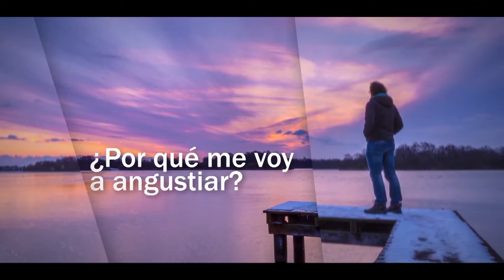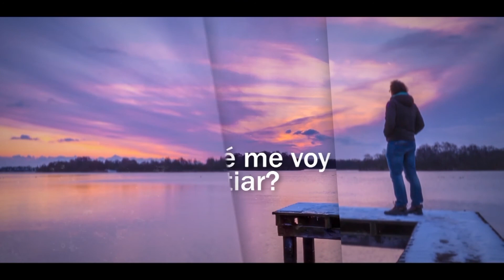13 Caminando con Jesús_Fidelidad en lo pequeño_Lissette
Una experiencia de la joven Lissette, las dificultades que enfrentó para poder continuar sus estudios.